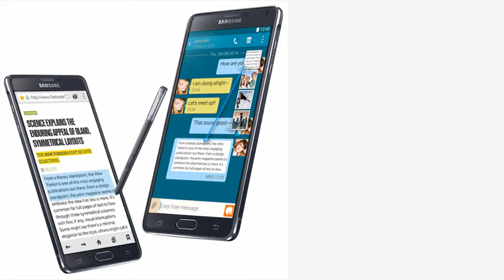Note 4 Detailed Specification in Hindi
Watch Sasmung Galaxy Note 4 Detailed Specification in Hindi.
Checkout what Samsung Galaxy Note 4 has for you?